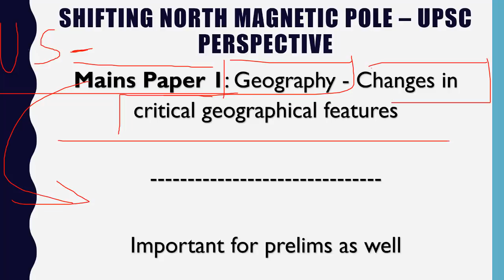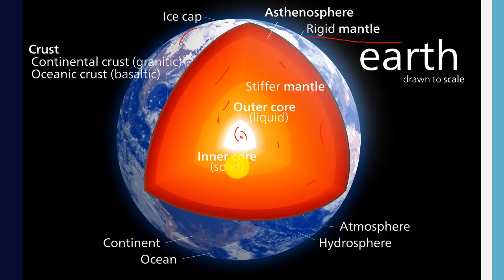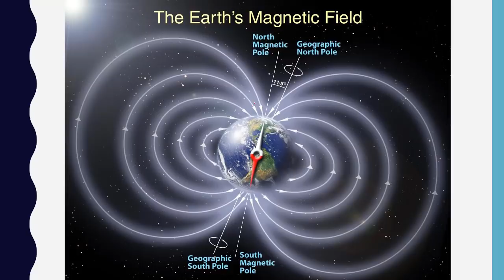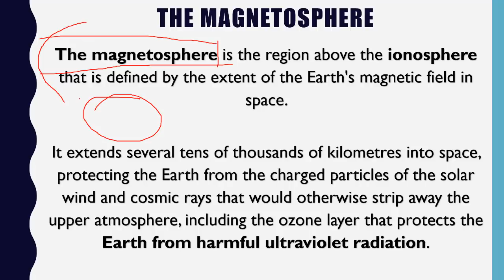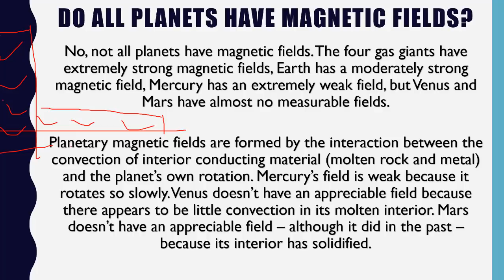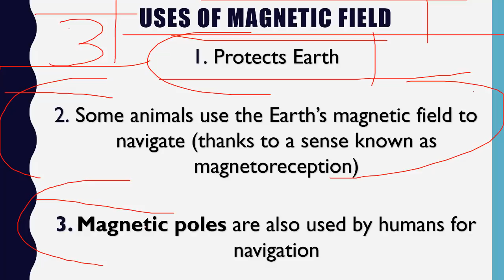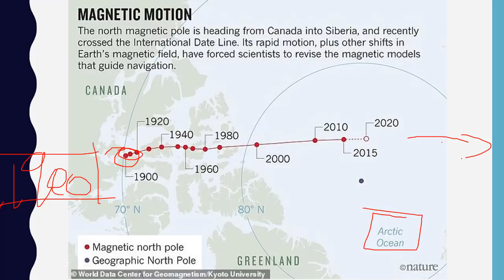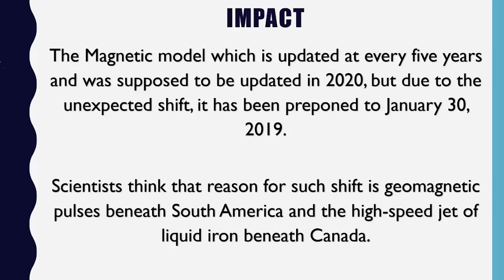Earth’s Magnetic Pole is Shifting खिसक रहा है चुंबकीय उत्तरी ध्रुव Current Affairs 2019